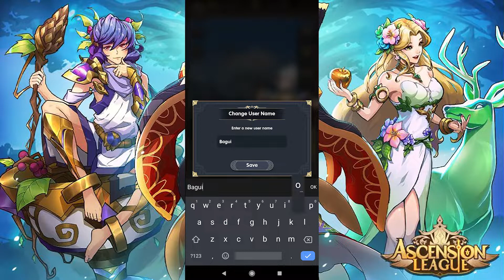Ascension League Gameplay/APK/First Look/New Mobile Game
Ascension League: Idle RPG (Early Access) Gameplay APK First Look New Mobile Game

Ascension League: Idle RPG (Early Access)
By : huiyan
Internet : Online
Total Size : 703MB